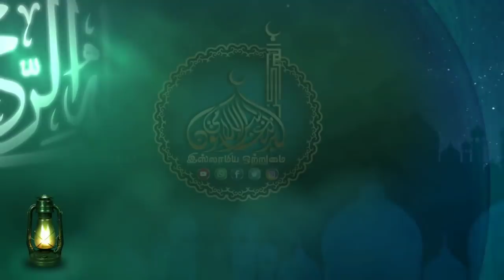சுவர்க்கத்தில் ஓர் மாளிகை கட்ட வேண்டுமா.!_ ᴴᴰ┇ABDUL BASITH BUKHARI┇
இஸ்லாமிய ஒற்றுமை
🔘தலைப்பு👇
💠சுவர்க்கத்தில் ஓர் மாளிகை கட்ட வேண்டுமா.!💠
♻உரை🎤
┇MOULAVI ABDUL BASITH BUKHARI┇
           ┇இஸ்லாமிய ஒற்றுமை┇
📲YouTube Like👇
📲Gmail I'D👇
          ┇இஸ்லாமிய ஒற்றுமை┇
                 ┇ALL PAGE LIKES┇